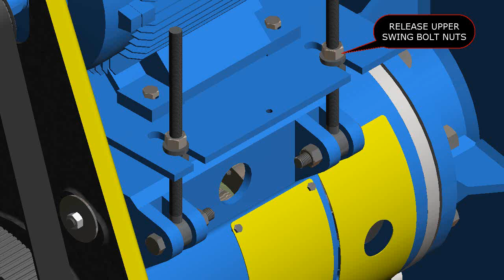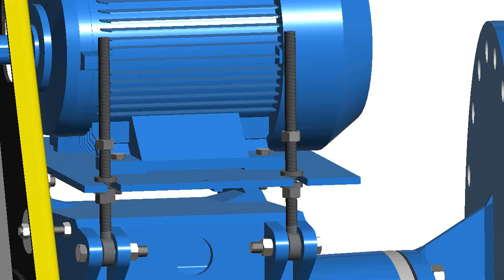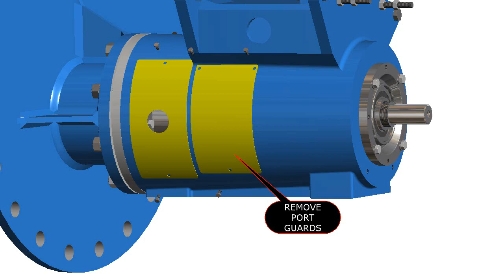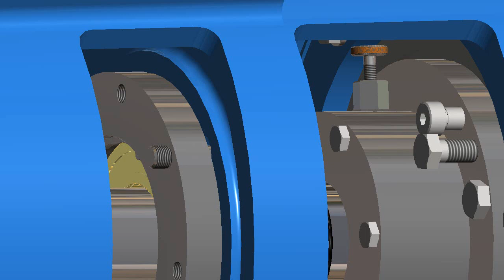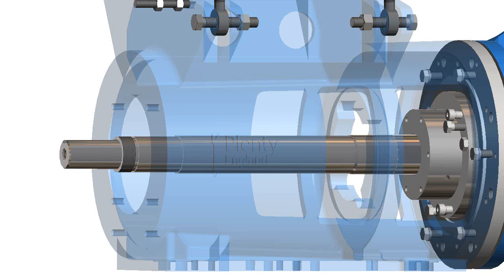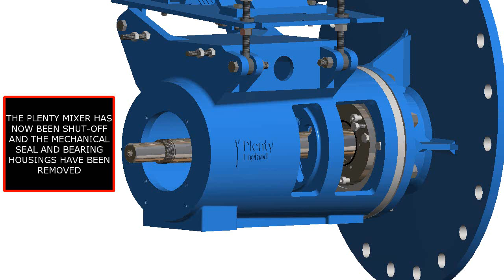Plenty Belt Drive Side Entry Mixer Seal Change Sequence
Plenty Side Entry Mixer Mechanical Seal change process in detail.